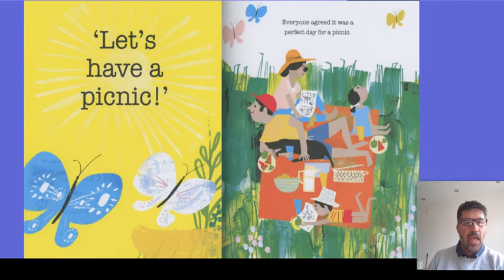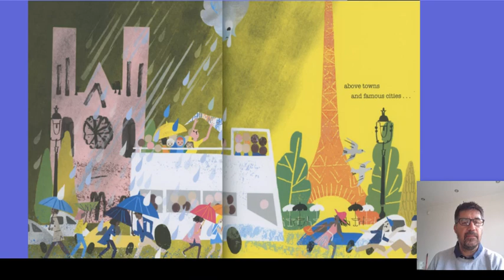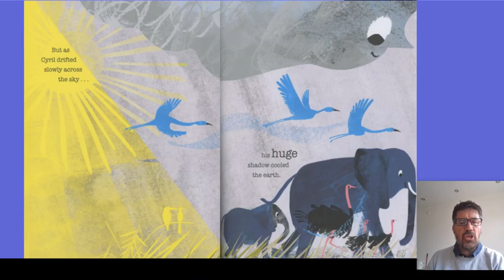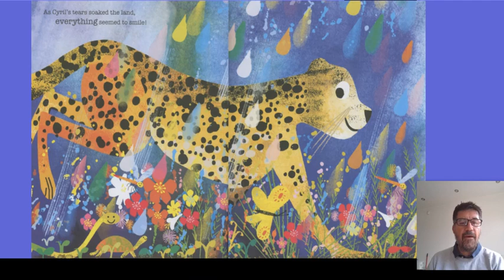Cyril the Lonely Cloud by Tim Hopgood